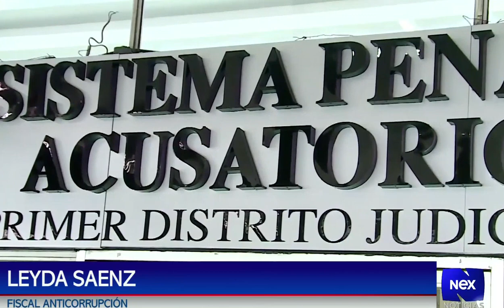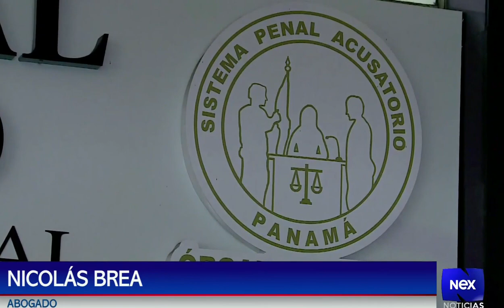10 imputados por el delito de peculado en el Caso Pandeportes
10 imputados por el delito de peculado en el Caso Pandeportes.

NEX NOTICIAS

El pueblo quiere que VUELVA @rmartinelli, Con RM el cambio es YA!